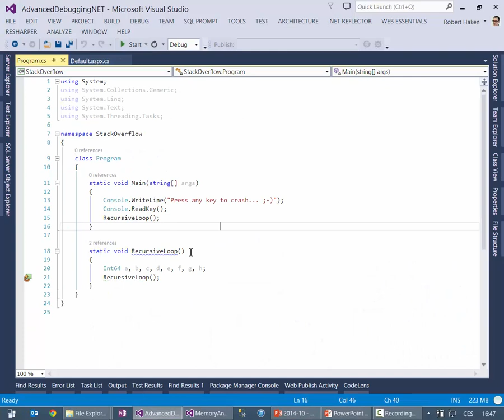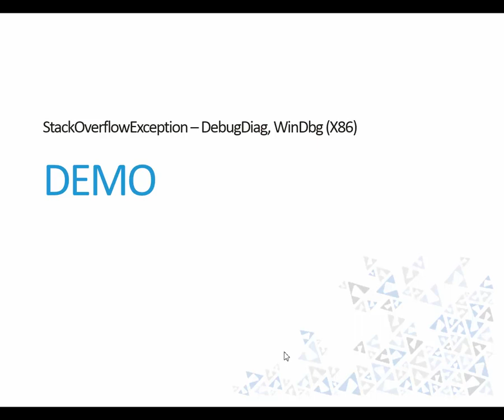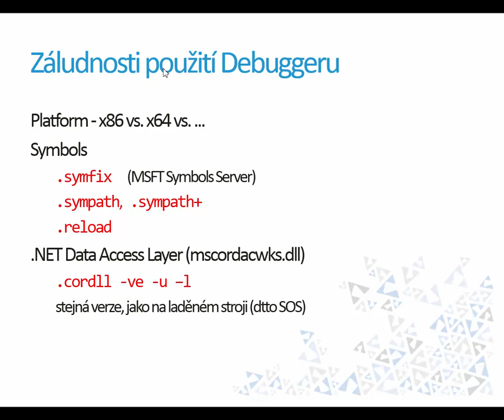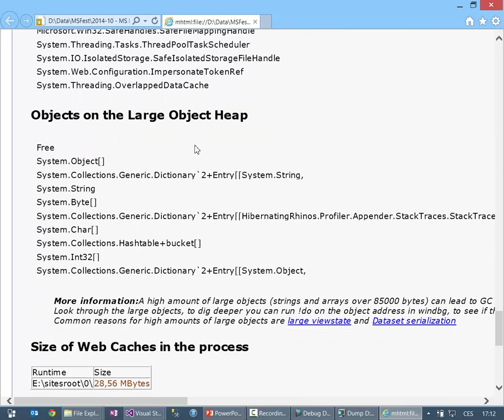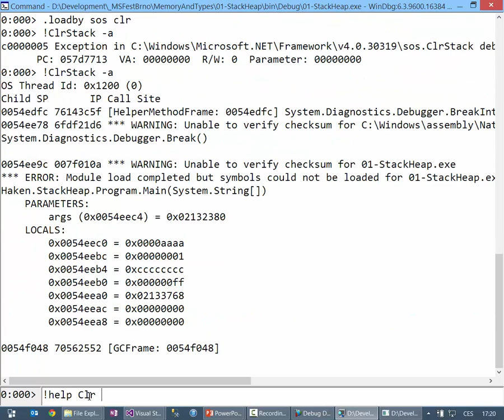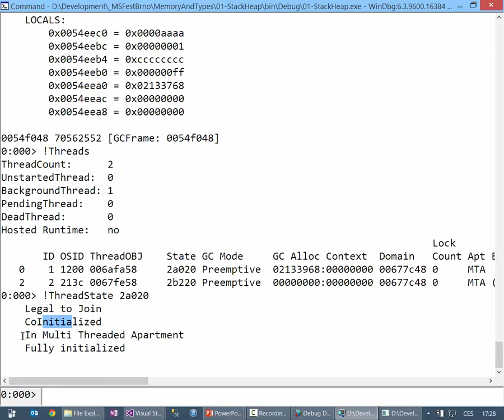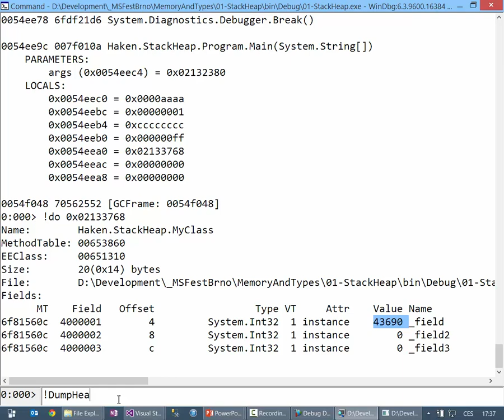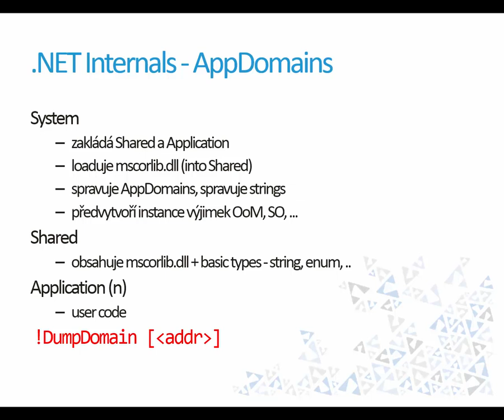Advanced Debugging v .NET [Robert Haken, MS Fest Brno 2014]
Speaker: Robert Haken [MVP ASP.NET/IIS]
Záznam přednášky pro MS Fest Brno z 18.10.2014.